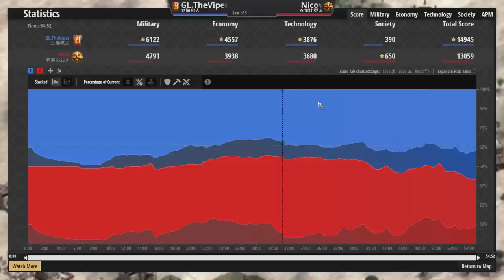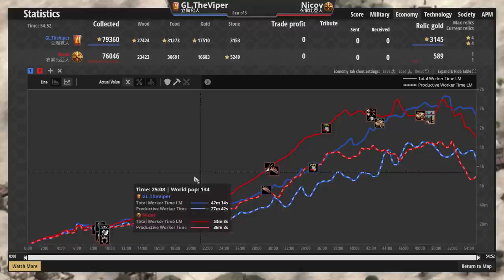【世紀帝國2決定版】Viper天梯對決Nicov！22攻烈提斯能打贏新版彎刀勇士嗎?【2700+】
↓↓↓↓↓↓↓↓↓同場加映↓↓↓↓↓↓↓↓↓

●Daniel孟加拉象弓對上Yo賽爾特特殊經濟配置！對上象弓這樣打就對了！